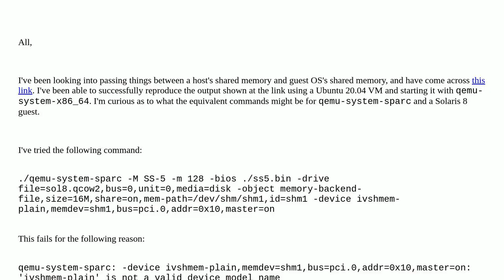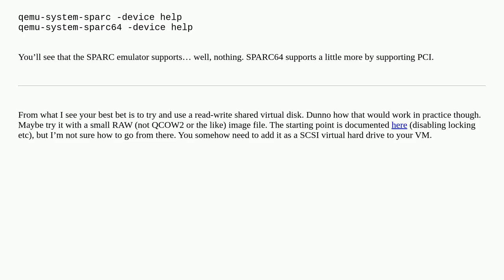qemu-system-sparc: shared memory between host and guest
A special thanks goes out to the community

  qemu solaris data-transfer memory